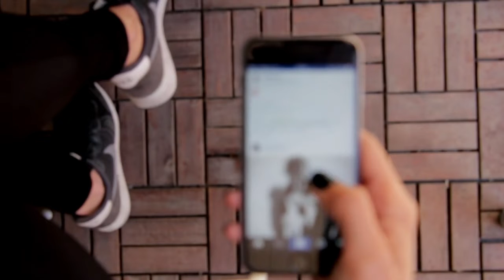🥵 Modelo de 0NLY FL4NS d3tenid4 en un festival de musica por traer algo adentro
Grace Evelyn fue revisada en la entrada de un festival de música en Sídney. Afirmó que iba a compartirlo con amigos y que sólo había tomado “un trozo”